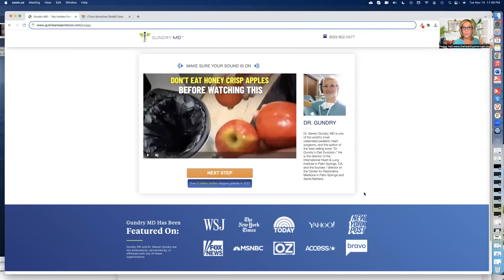SIGNS of INTELLIGENT LIFE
Digestive issues? Learn which foods you should potentially avoid:
Click on link above for free informative video from Dr. Gundry

✅ Zelle using my name & email below:
Peggy Hall

✅ Send checks, cards, letters here:
Peggy Hall

Discerning truth from deception.

✅ Your cards, checks and gifts can be sent via SNAIL MAIL:
Peggy Hall